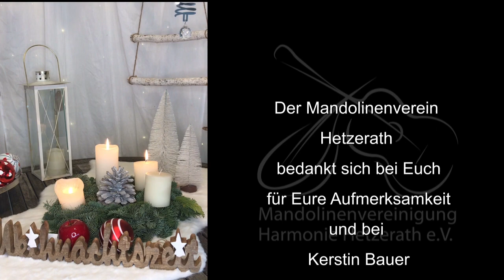Mandolinenorchester Hetzerath spielt "Maria durch ein Dornwald ging"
"Maria durch ein Dornwald ging" handelt von dem Weg der Jungfrau Maria durch den abgestorbenen Dornwald, Sinnbild der Unfruchtbarkeit und des Todes, der beim Vorübergang Marias mit dem göttlichen Kind, welches sie unter ihrem Herzen trägt, zu blühen beginnt.

Ursprünglich ein regionales, ab der Mitte des 19. Jahrhunderts im thüringischen Eichsfeld und im Bistum Paderborn mündlich überliefertes Wallfahrtslied, wurde das Stück in der zweiten Hälfte des 20. Jahrhunderts zu einem der populärsten Advents- und Weihnachtslieder und ist es bis heute geblieben.

Den Gesang übernimmt die aus Hetzerath stammende Künstlerin Kerstin Bauer.

Wir wünschen euch einen besinnlichen dritten Advent.

Euer Mandolinenverein Hetzerath

Titel: Maria durch ein Dornwald ging
Interpret: Mandolinenvereinigung "Harmonie" Hetzerath e.V.
Gesang: Kerstin Bauer, Sopran
Text und Melodie: traditionell (Autor unbekannt, erstmals überliefert 1850)
Bearbeitung: Marco Reh
Videobearbeitung: Stefan Schneider